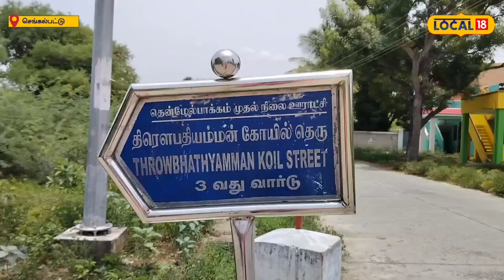மனு கொடுத்த 24 மணிநேரத்தில் ஆய்வு : செங்கல்பட்டு அதிகாரிகளுக்கு குவியும் பாராட்டு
செங்கல்பட்டு மாவட்டம் தென்மேல்பாக்கம் ஊராட்சியில் அடிப்படை வசதிகளை செய்து தர கோரி மக்கள் குறைதீர்க்கும் முகாமில்  கிராம மக்கள் சார்பில் மனு கொடுத்தனர். மக்கள் பிரச்னையை கோரிக்கை மனுவாக கொடுத்து 24 மணி நேரத்தில் அதிகாரிகள் நேரடியாக ஆய்வு நடத்தினர். இந்த சம்பவம் பொதுமக்கள் மத்தியில் பாராட்டை பெற்றுள்ளது.